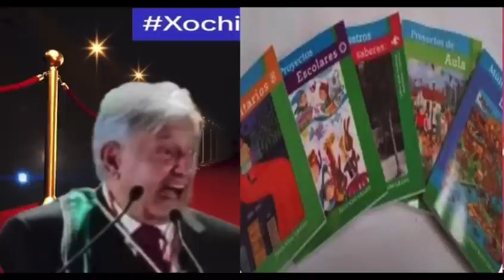Se le apareció Juan Diego con una X en el manto!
Éste inquilino de palacio creía que ya tenía de la sucesión presidencial para el 24 ya en la mano pero se le apareció con Diego y este ando con una X